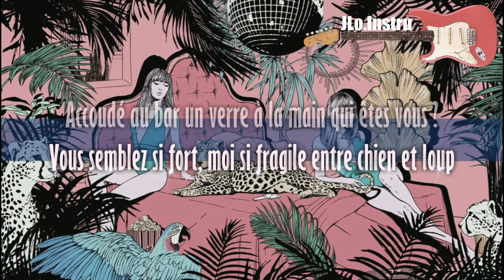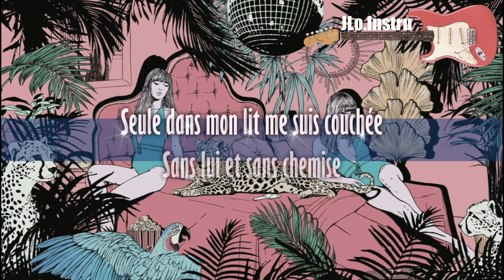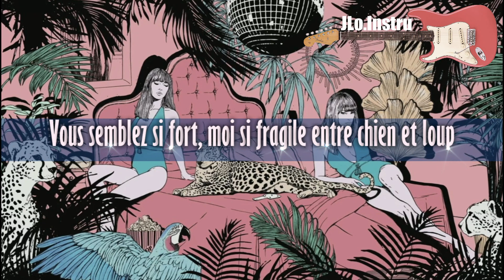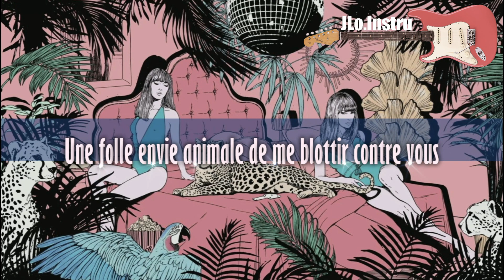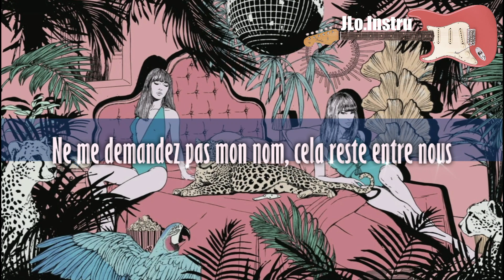Brigitte - L'échapée belle - Karaoke - Instrumental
Brigitte - L'échapée belle - Instrumental - Karaoke